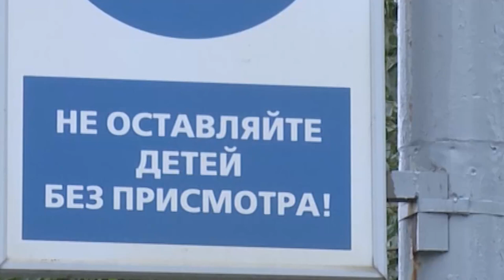Детский травматизм на дороге.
На следующей неделе у школьников Приморья начинаются весенние каникулы.  В связи с этим жителей региона просят задуматься о безопасности детей. Родителей и педагогов просят не оставаться безучастными к проблеме детского травматизма: совместно разрабатывать безопасные маршруты движения, ежедневно напоминать детям правила поведения на проезжей части и, конечно же, самим демонстрировать пример образцового соблюдения ПДД.